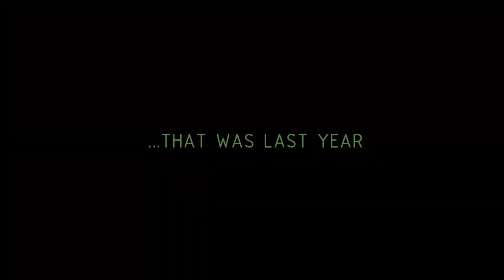JAKX & makeVPknown | Been at It Tour | Episode 1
The Been at It Tour Series documents Dirty5ive's first tour - composed of clips and conversations during, while, and relevant to the Been at It Tour featuring mostly @1991jakx and @makevpknown - cameos on this episode include Asylum Studios Owner Ill-Logicz, my dirty Jiffy Lou (lmao), and many other random people... Follow our journey!

-Directed by @Dirtylen5